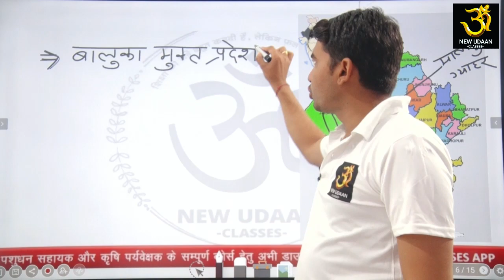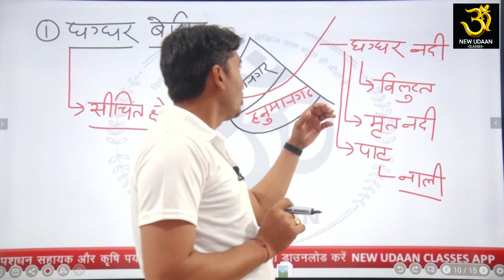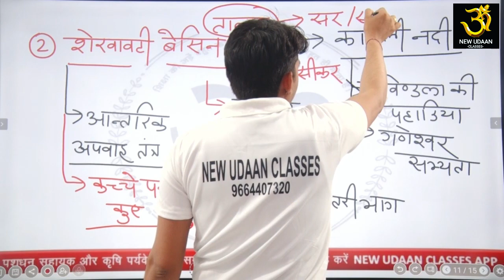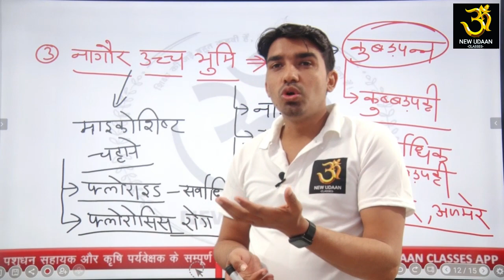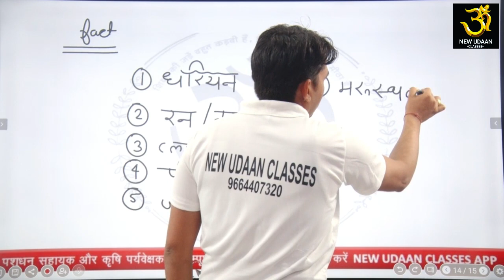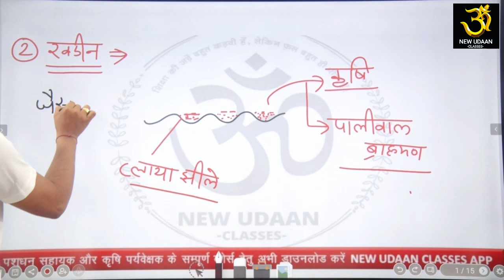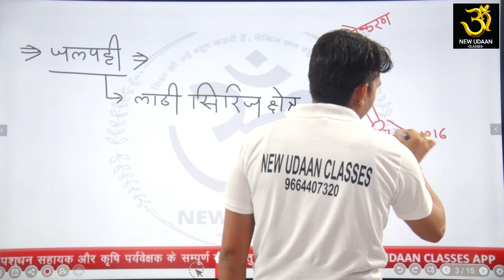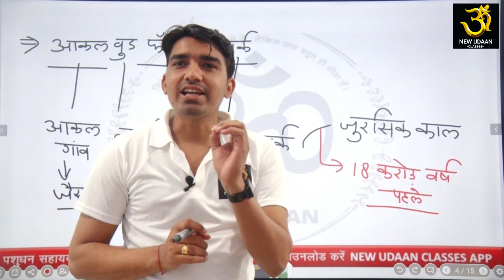Rajasthan_GK By Hanuman sir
और 12th_agriculture विद्यार्थियो के लिये खुशखबरी है agriculture Supervisor का सम्पूर्ण कोर्सेज नाम मात्र की fees मे only 999